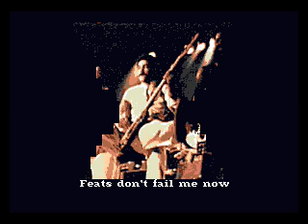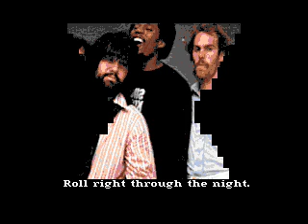Little Feat - Feats Don't Fail Me Now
CD+G track from Little Feat's album Hoy-Hoy 1981.

Only a handful of CD's were released with CD+G data that were not intended for karaoke. With new pressings of these cd's the CD+G data was left off. Enjoy this unusual visual format that has long since died.